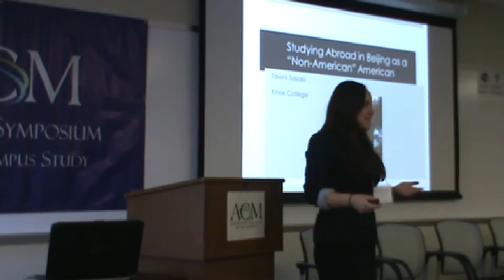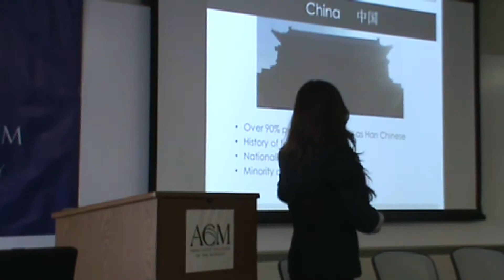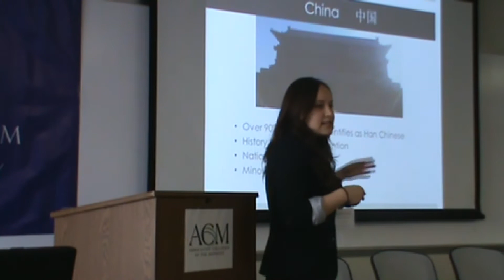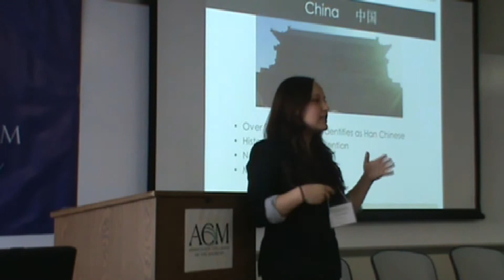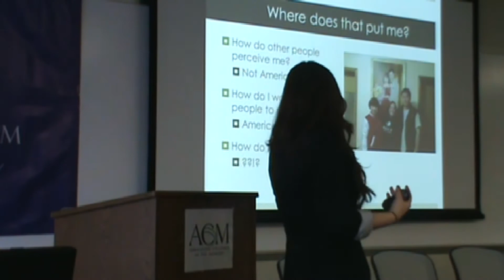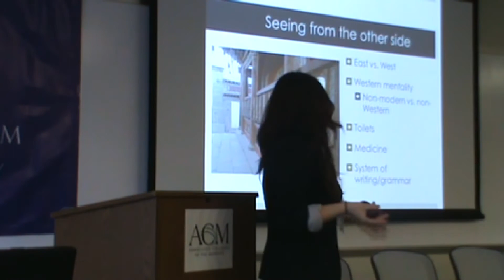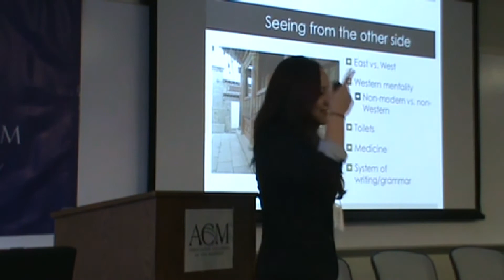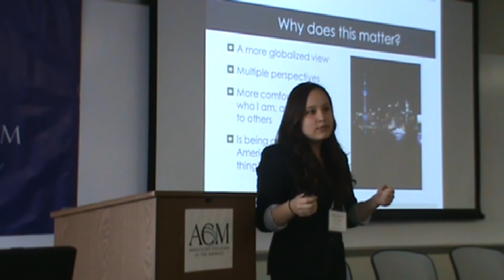2015 ACM Student Symposium - Tawni Sasaki, Knox College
Recorded April 10, 2015 at the ACM Student Symposium on Off-Campus Study in Chicago, IL. Tawni's presentation is titled, "Studying Abroad in Beijing as a "non-American" American."